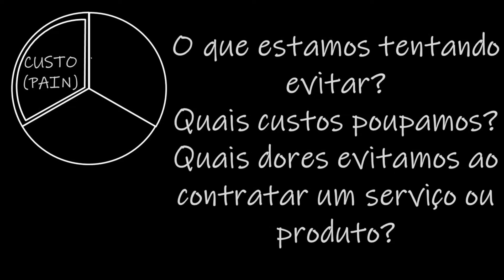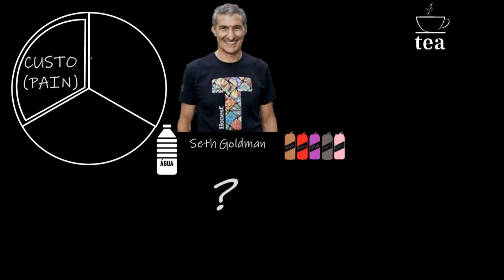#05 ADM: Nas Entranhas do Propósito: Custo para o Cliente (Quais as Dores?)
Neste terceiro vídeo de uma série de 4 episódios, aprofundamos a compreensão acerca da perspectiva do cliente, explorando os CUSTOS (PAIN). O que queremos dizer com esta dimensão, é compreender o que estamos tentando evitar quando um produto ou serviço realiza um determinado trabalho. Quais custos, quais dores evitamos ao contratar um serviço ou produto na perspectiva do cliente?